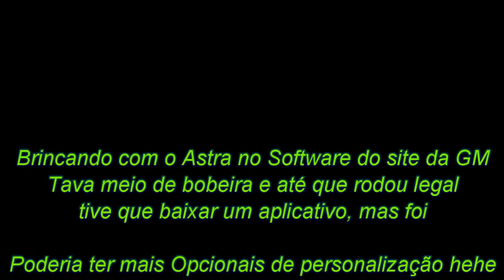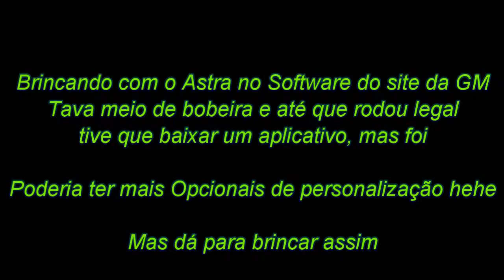Astra site GM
Aew galera, tava a toa no site da Chevrolet e descobri essa Barbada hehehe